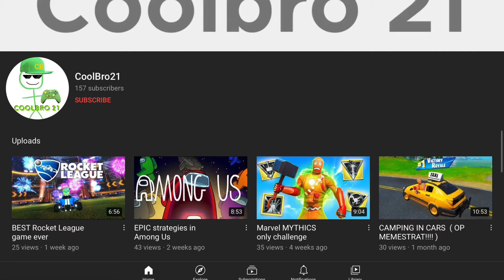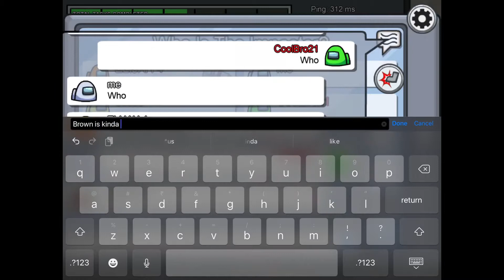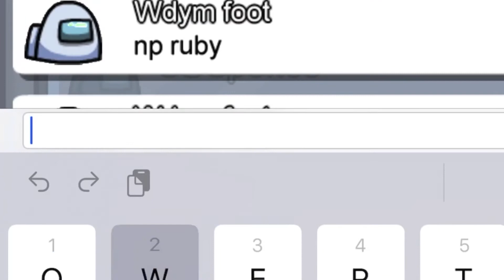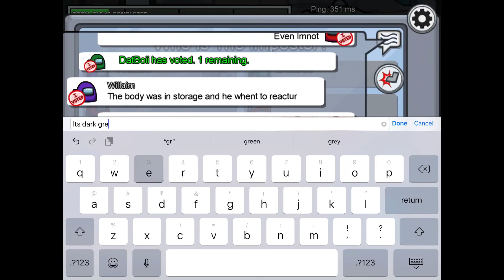Among us but i have 999 iq